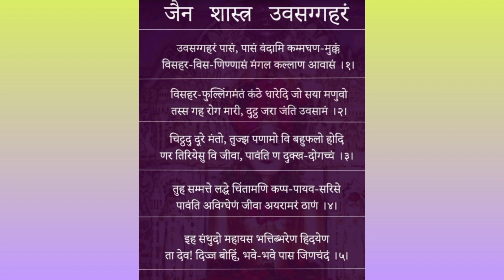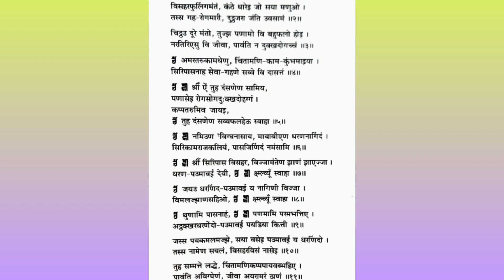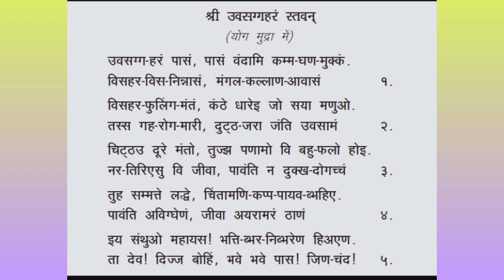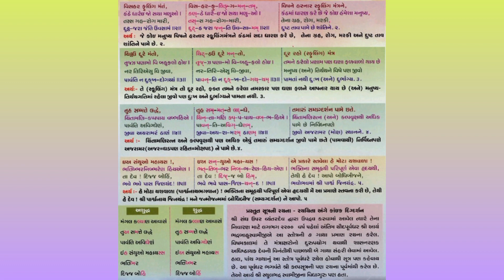ઉવસગ્ગહરં સૂત્ર | ભાગ ૫| Uvasaggharam Sutra| Part 5 | Sutraarth|Jain Facts And Stories